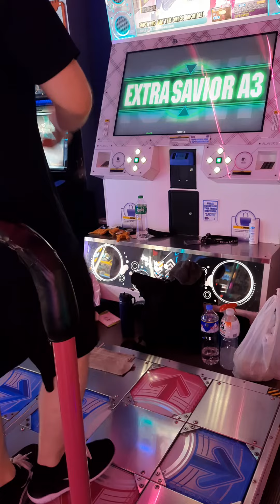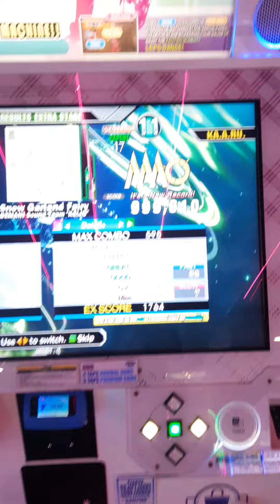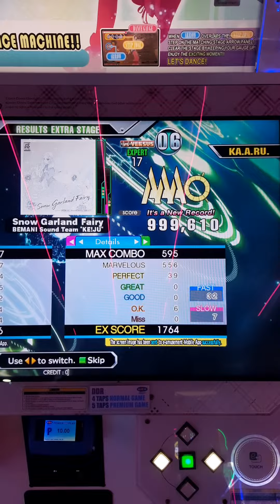Snow Garland Fairy (ESP-17) 39p PFC - 999,610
Lv17 PFC#1 (RePFC)

3x